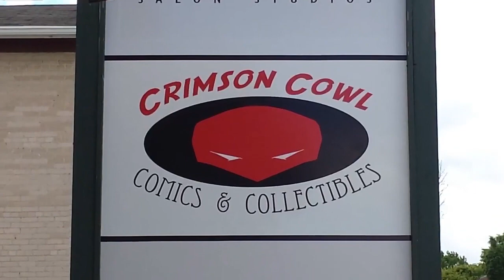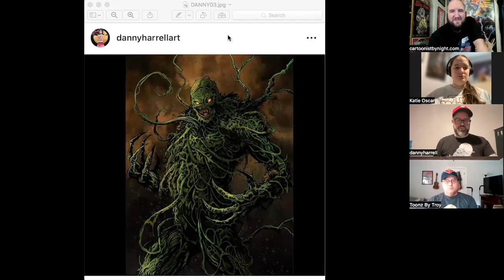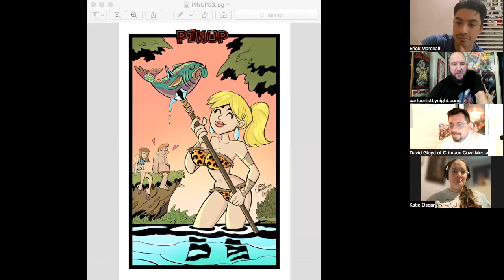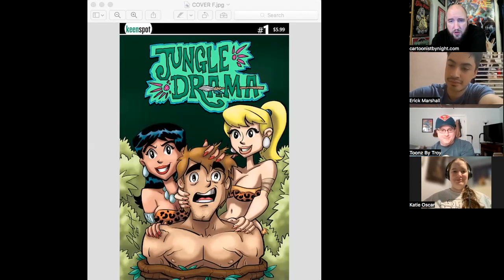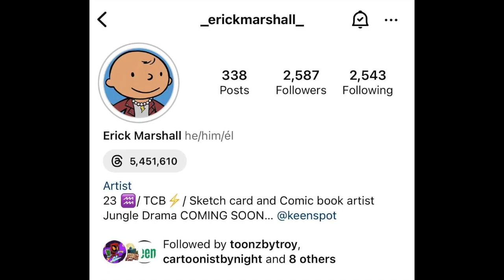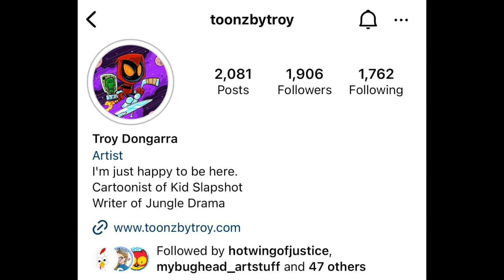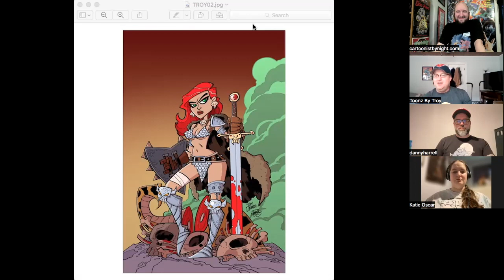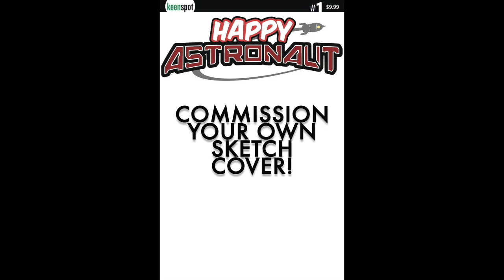Crimson Cowl Comic Club - Creator Interview: Jungle Drama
Members of the Crimson Cowl Comic Club have a discussion with the creative team from the new Keenspot comic book Jungle Drama!

What do you get when two beautiful jungle girls set their sights on the same dreamy jungle hunk?

You get drama. Jungle Drama!

What stunts will these two beauties pull to get the guy of their collective dreams? And further more, is he even worth the trouble?

Tarzan meets Riverdale in this fun romp through swingin' single life in the jungle!

Ask for Jungle Drama from your local comic book shop or preferred online retailer as well as

Under the Cowl of MS on iTunes and YouTube

Crimson Cowl Comic Club is hosted and edited by Anthony Laatsch.